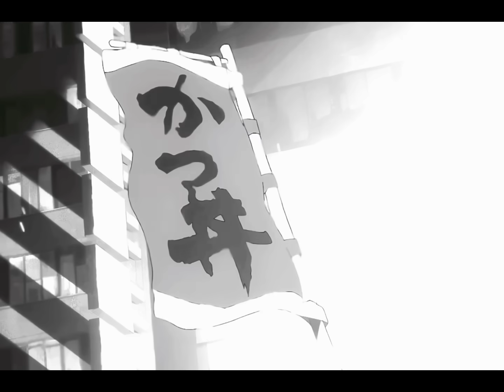Lumaverse Series Ep 1-7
Please credit me if you use an idea, picture, or song from my videos. It’s fine with me as long as you make it clear that it’s passing homage and not plagiarism.